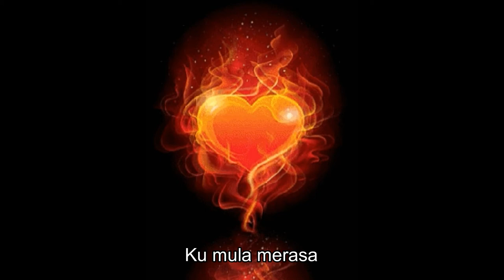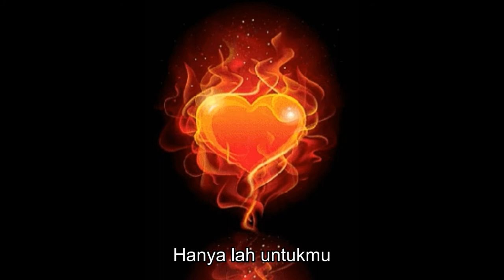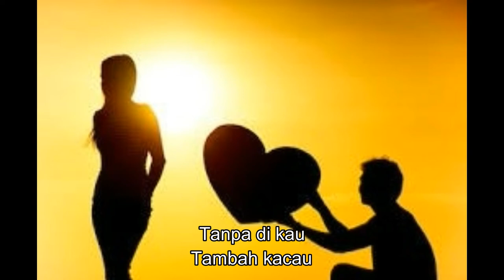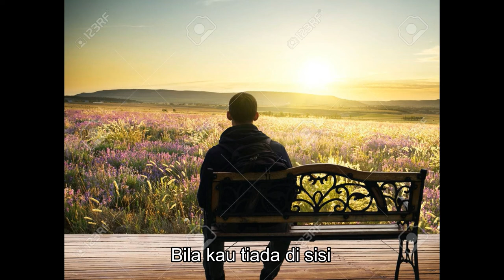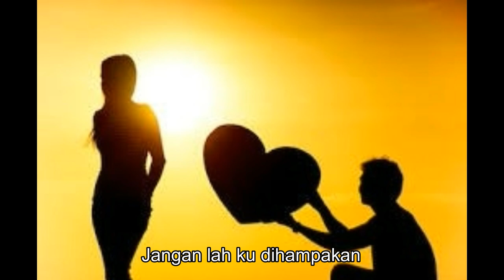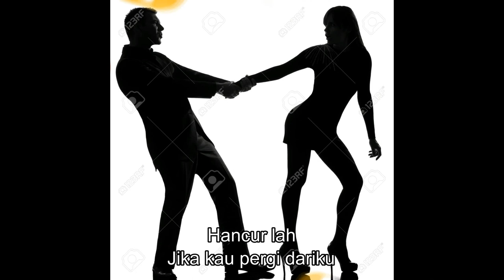Ito - Jangan Ku Dihampakan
Song/Lyrics: Baharom Paiman